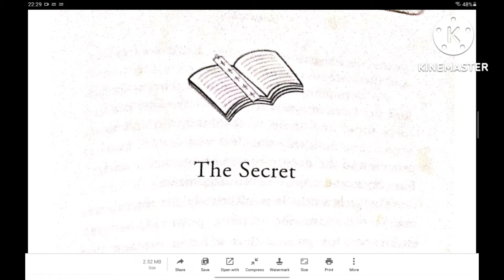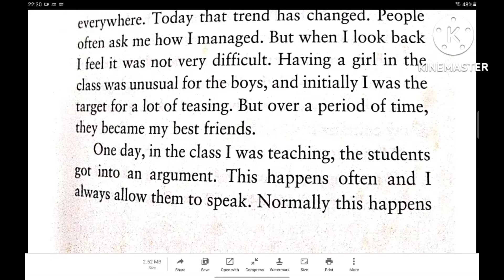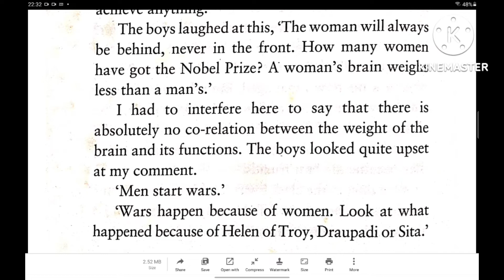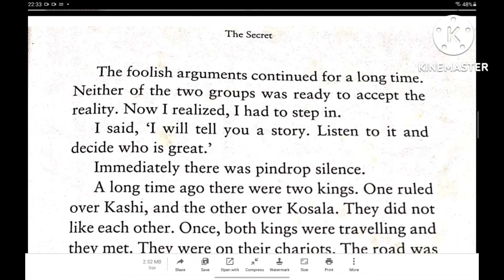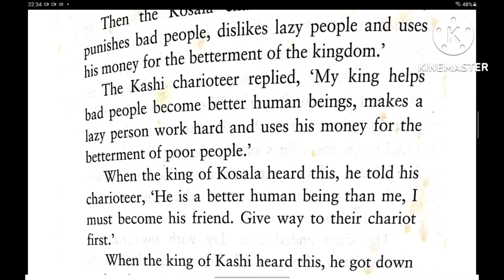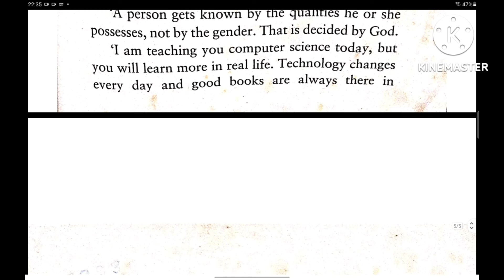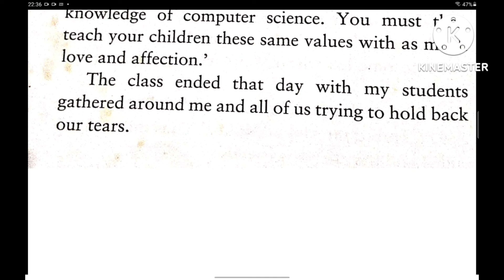the secret | sudha murty stories in English | free audio book | kids story